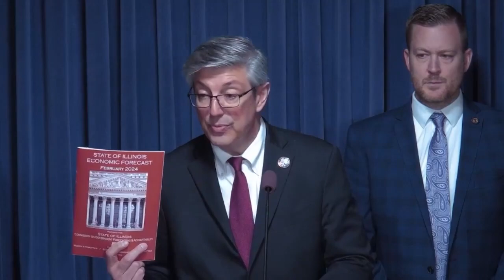House Republicans Address Illinois' Stalled Economy, High Taxes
House Republicans Dan Ugaste, Amy Elik, Martin McLaughlin, and CD Davidsmeyer address a recent Moody's Analytics Report on Illinois Stalled Economy and High Tax Burdens